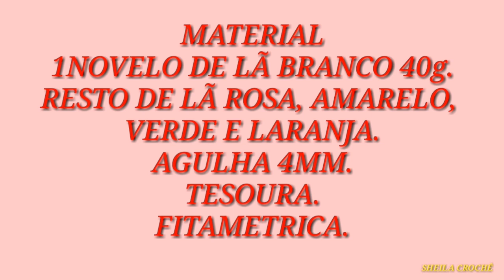Touca de crochê gracinha para criança de até 1 ano.